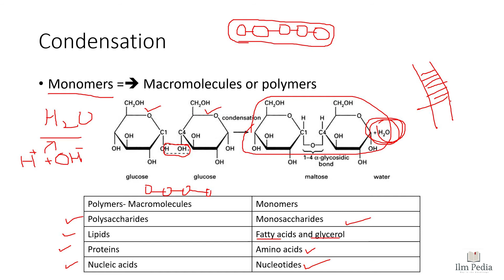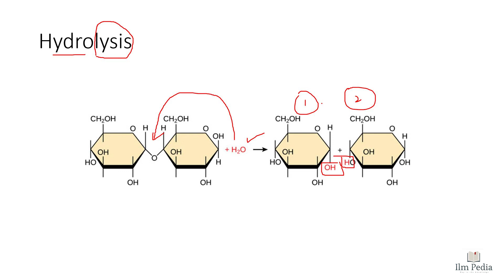2.2 Condensation and Hydrolysis | Lecture 02 | 1st Year Biology by Muhammad Yousaf